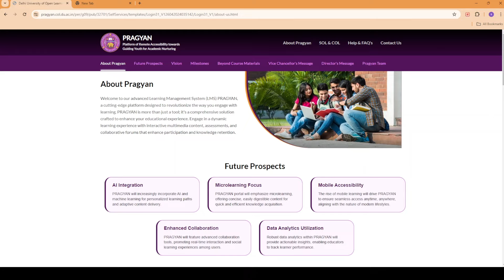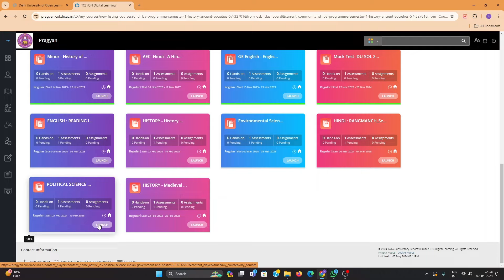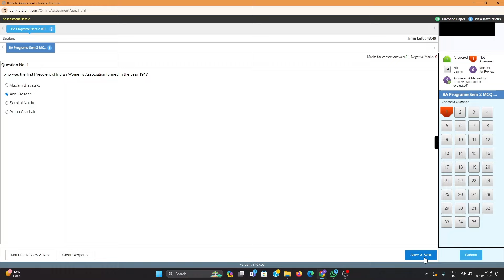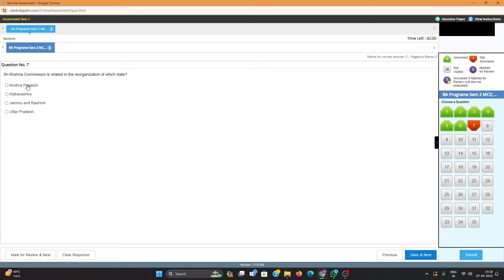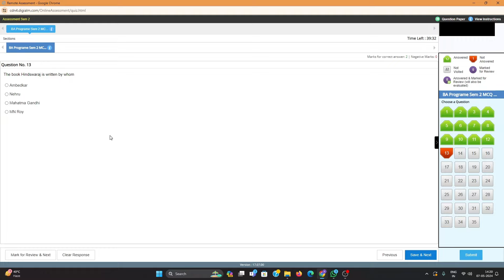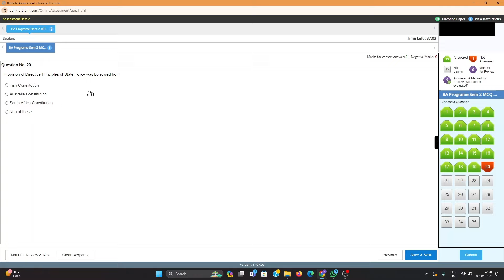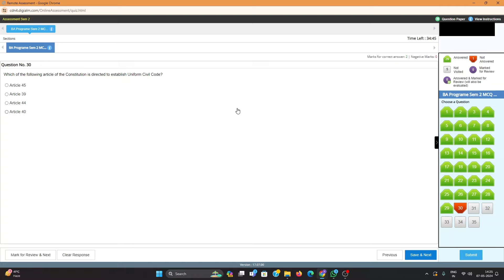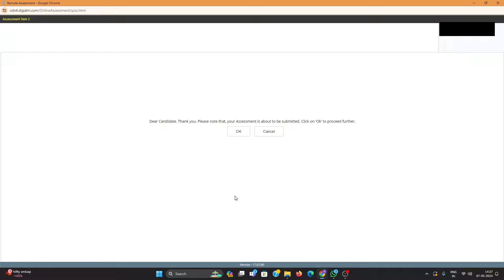INDIAN GOVERNMENT AND POLITICS || 100% SOLVED INTERNAL ASSESSMENT || DU SOL 2nd SEMESTER